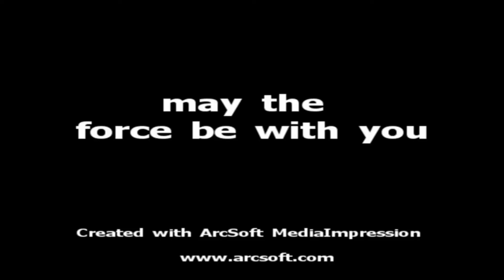01-23-2010 around the museum.MPG